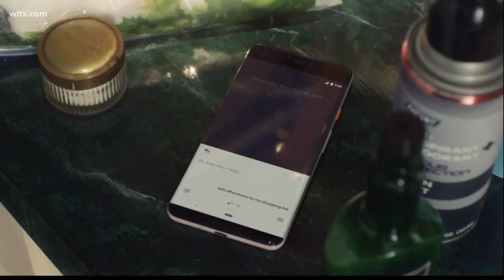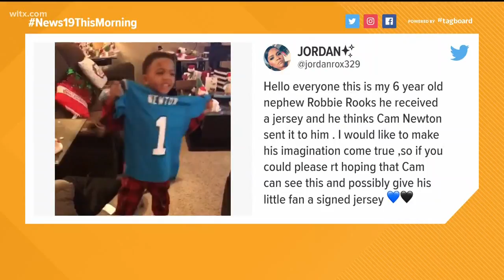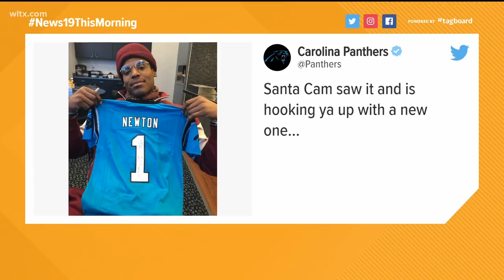TRENDING: Culkin's new name, Santa Cam delivers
Trending today: Macaulay Culkin is legally changing his middle name and Cam Newton is bringing a smile to a young fan's face.